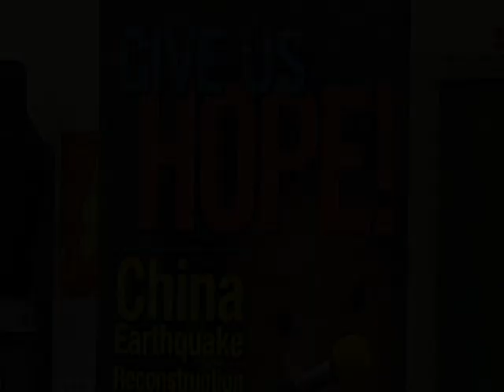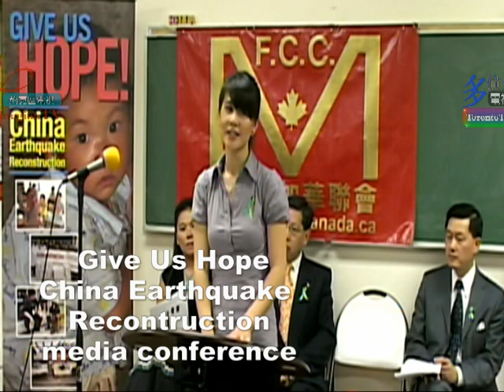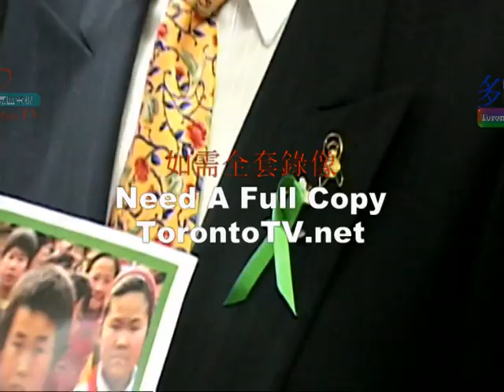20090509, Give Us Hope, China Earthquake Reconstruction, media conference, Toronto, Canada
20090509, Give Us Hope, China Earthquake Reconstruction, media conference, Toronto, Canada